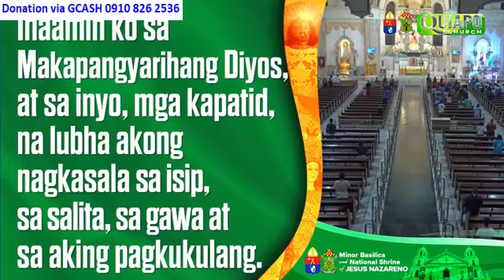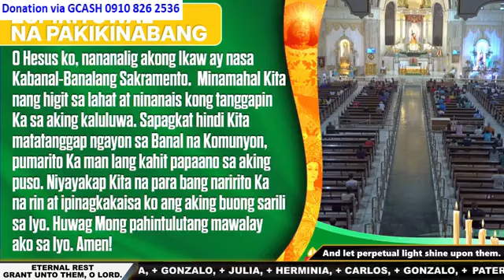QUIAPO CHURCH LIVE TV MASS TODAY 5:00 AM JUNE 15, 2024 SATURDAY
Rev. Fr. Robert Arellano, LRMS